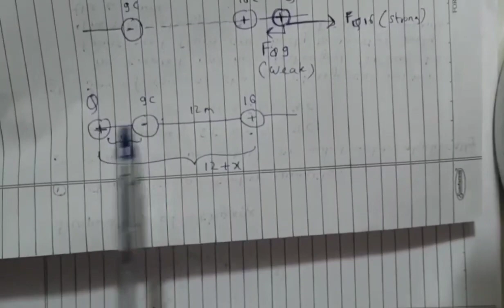Electric charges and fields (lecture 2)